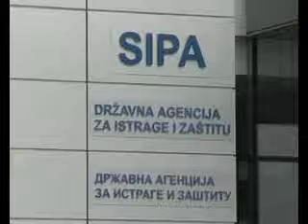Sipa Radmanovic 16 01 2013